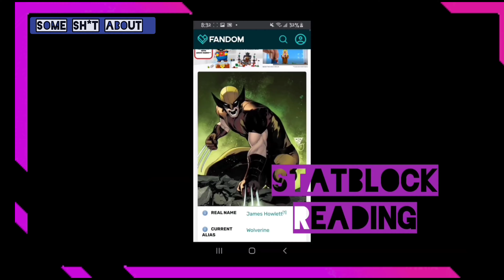The SnickleFritz Spelunker Episode 7- Redux edit